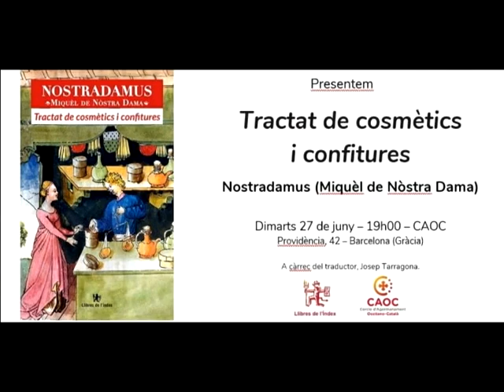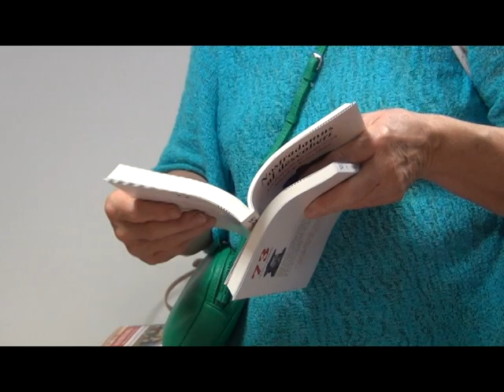📘 Presentació del llibre "Tractat de cosmètics i confitures"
El Tractat de Cosmètics i Confitures és un receptari de l’apotecari, astròleg i visionari occità Miquèl de Nostradamus sobre temes de bellesa, farmàcia i melmelades.

Pot semblar un poti-poti o un calaix de sastre, però va ser molt popular i útil a França i altres països europeus al segle XVI.

Presentació a càrrec del traductor, Josep Tarragona.

📅 dimarts, 27 de juny de 2023
🕖 A les set del vespre
📍 CAOC. Providència, 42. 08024 Barcelona

📹 Rosa Maria Maya Torner.